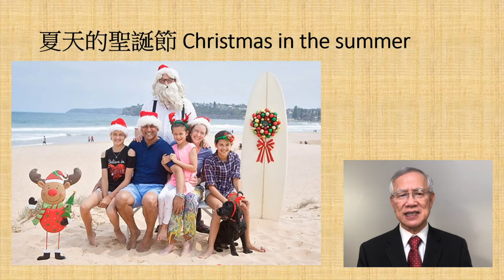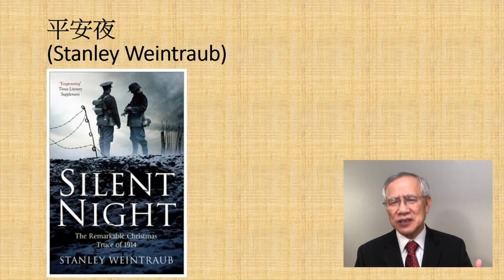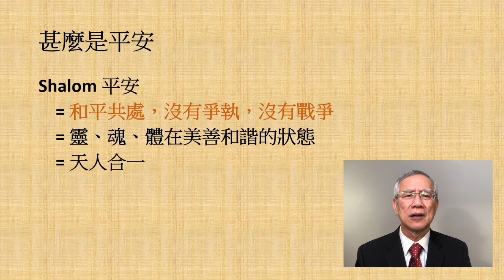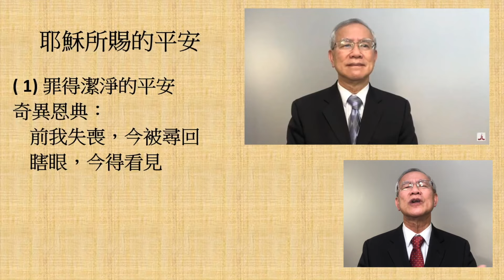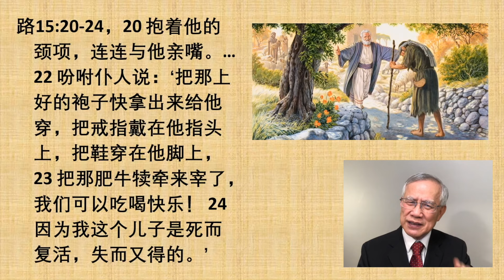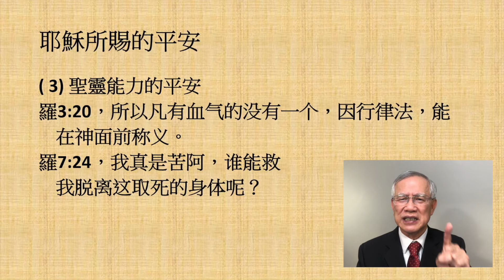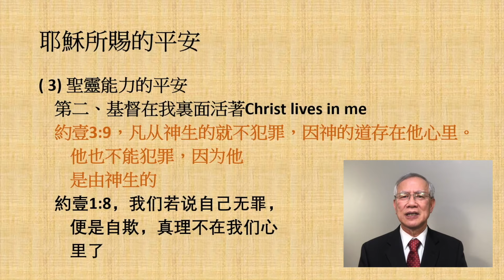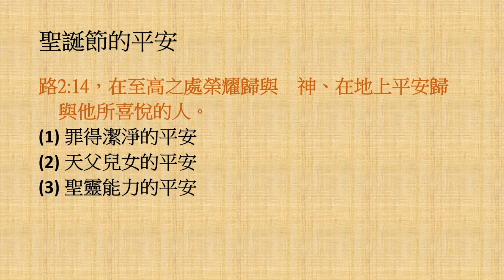证道《圣诞节的平安》黄国义 牧师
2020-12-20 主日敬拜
亚特兰大华人基督教会